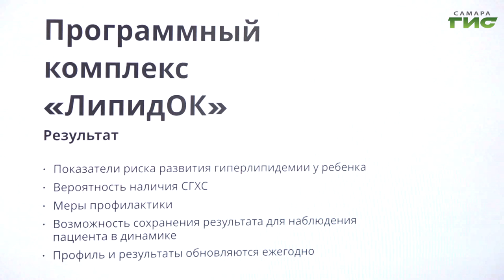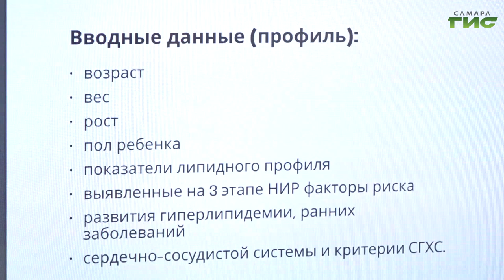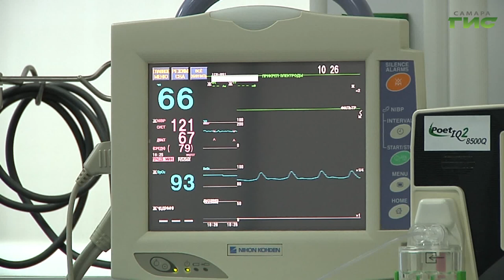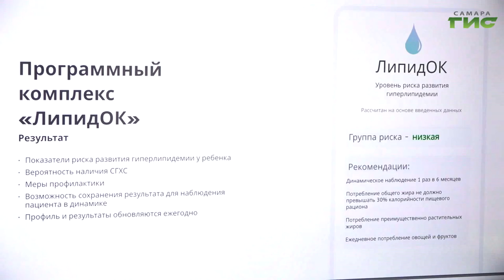В Самаре студент-медик разработал приложение для ранней диагностики атеросклероза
Атеросклероз стремительно молодеет. Заболевание артериальных сосудов фиксируют не только у взрослого населения, но часто у детей. И важно - вовремя обратить внимание на проблему. Самарский студент-медик Сергей Свиридов разработал приложение, которое поможет врачам-педиатрам определять тревожные сигналы, а родителям - как можно быстрее заняться здоровьем детей. На исследование пошли средства гранта "Умник" от Фонда содействия инновациям. Подробнее о разработке расскажем далее.